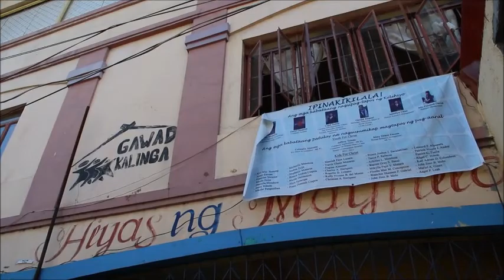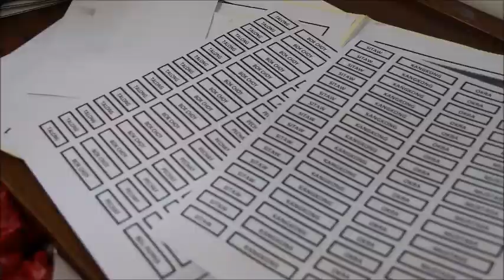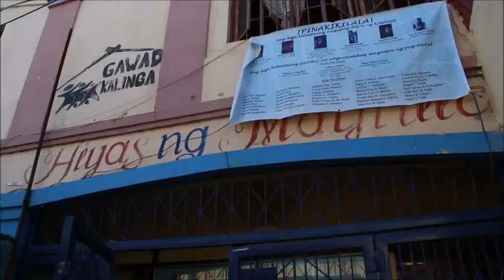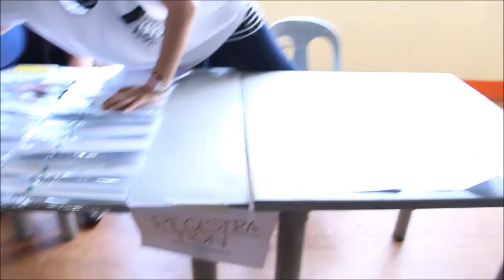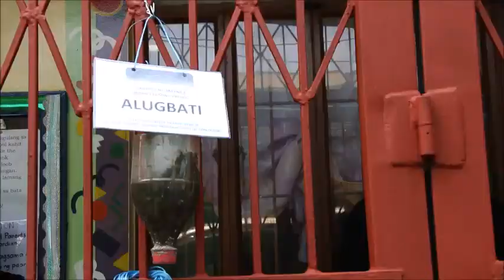NSTP GK HIYAS NG MAYNILA